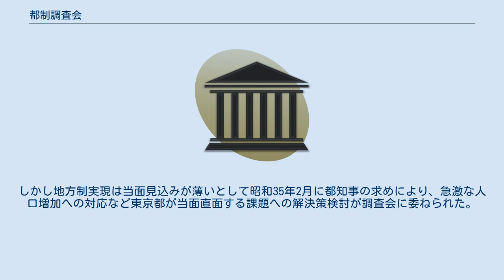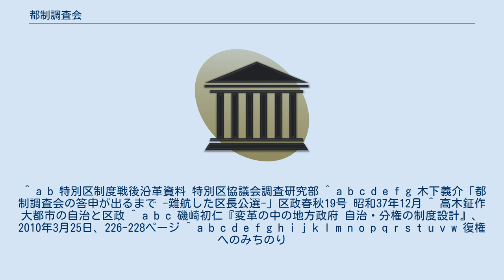都制調査会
都制調査会（とせいちょうさかい）は東京都が条例で1956年1月に設置した機関。
都知事の諮問機関として設けられた。
23の特別区の組織（都との間の二重行政の問題など）や首都制度に関する調査検討などを行った。
初代会長は次田大三郎、第2代会長は田中二郎。
都制度調査会とも。
 調査会は当初1957年までに特別区改革の方針をまとめていたが、1957年10月の国の第4次地方制度調査会の「地方制」の答申を受けて都道府県制度が根本的に改革される可能性を考慮に入れて再検討する必要ができた。
しかし地方制実現は当面見込みが薄いとして昭和35年2月に都知事の求めにより、急激な人口増加への対応など東京都が当面直面する課題への解決策検討が調査会に委ねられた。
 1962年2月に「首都制度当面の改革に関する答申」を提出、1961年2月に最終答申「首都制度に関する答申」を行った。
1962年9月に「首都制度に関する答申」を提出。
 ^ a b 特別区制度戦後沿革資料 特別区協議会調査研究部 ^ a b c d e f g 木下義介「都制調査会の答申が出るまで -難航した区長公選-」区政春秋19号 昭和37年12月 ^ 高木鉦作 大都市の自治と区政 ^ a b c 磯崎初仁『変革の中の地方政府 自治・分権の制度設計』、2010年3月25日、226-228ページ ^ a b c d e f g h i j k l m n o p q r s t u v w 復権へのみちのり